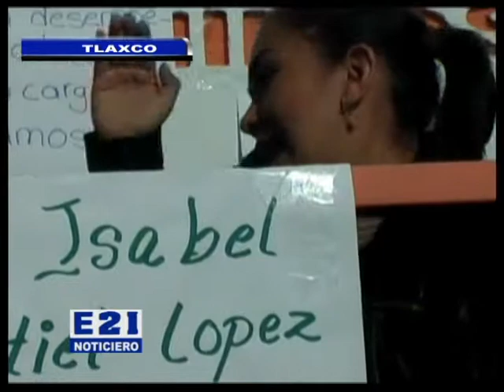C LUIS ALBERTO BADILLO AARROYO PADRE INCONFORME DEL JARDIN DE NIÑOS MORELOS